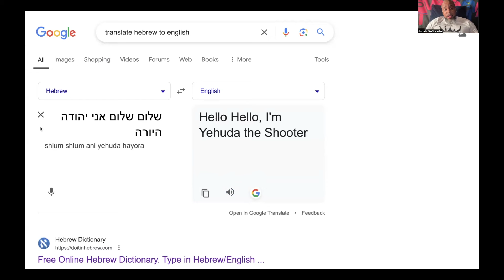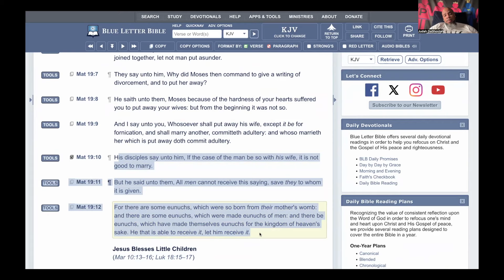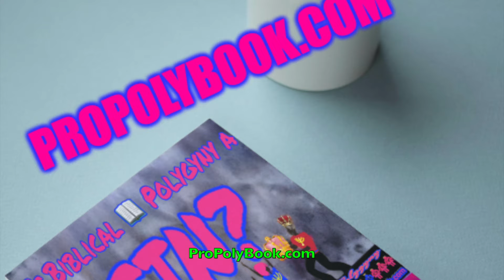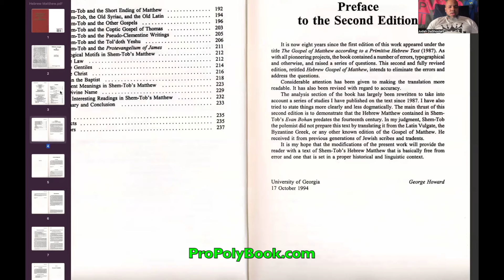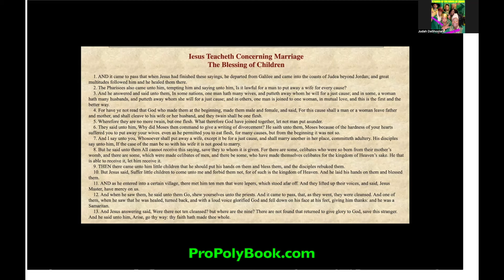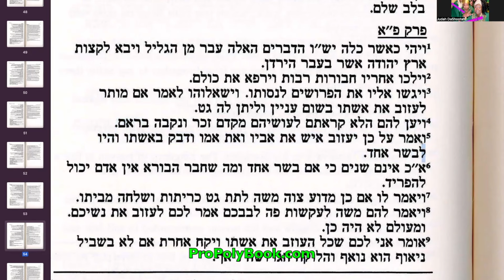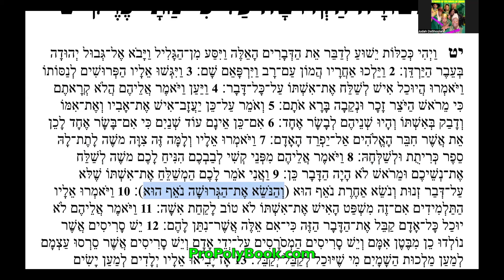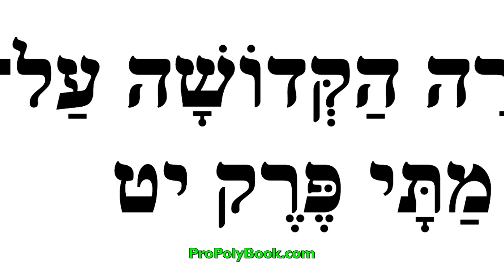Mathew 19's a Mistranslation?🤔 No Polygyny?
In my book called Is Biblical Polygyny a SIN? (Vol 2) This is just one of many things that I speak about in my book. This videot that you’re about to watch is the just the short version of what I wrote. Make sure to get my books.

Matthew 19 Mistranslation Blasphemy from Shem Tob???

Dear Pro Polygyny community

There is something that men in the Anti-Polygyny community been misusing to mislead people away from the truth. Since we all know that Matthew 19:3-9, Mark 10:1-12 is speaking about Divorce and says nothing about polygyny being a sin or nothing that will show that a man is banned from having more than one wife. What they do is they lie and deceive people into believing that the Hebrew Matthew of the New Testament shows that you can’t have more than one wife. They say you must get Shem Tob’s New Testament in Hebrew and you will read something that your King James version don’t say or express.

This is what is said by them and they will give you this here. We are going to SLOW ROAST this doctrine so get ready because we’re about to EAT!

The Original Hebrews Matthew 19

 2. The Pharisees also came unto him, tempting him and saying unto him, Is it lawful for a man to put away a wife for every cause? 3. And he answered and said unto them, In some nations, one man hath many wives, and putteth away whom he will for a just cause; and in some, a woman hath many husbands, and putteth away whom she will for a just cause; and in others,  one man is joined to one woman, in mutual love, and this is the original and the perfect way of The Lord.

Although there is a Hebrew version of Matthew  which I will discuss more shortly I need you to first understand that what you just read a few moments ago was never written by Matthew himself

 The Anti-Polygyny community knows this however they still intend to deceiving the people into believing that it was written by Matthew in the Hebrew version of the New Testament.

They will tell you to read this and they will say things such as “Matthew 19:2-4 was a Mistranslation and if you go int the Hebrew version of Matthew or if you go into Shem Tov (Tob’s) version of the Hebrew Matthew in Matthew 19th chapter You will see the part where it says “one man is joined to one woman, in mutual love, and this is the original and the perfect way of The Lord.”

Their goal is to persuade you into thinking that Matthew itself was a mistranslation of the book. They will send you the passage in English but the downside to this is they never seem to actually pull up a Hebrew Version of the New Testament and actually show you and read the verses word by word translation. Today you’re in luck because we’re going to do that and you also will be able to see the exact spot where these people in the Anti-Polygyny community is getting this misinformation from.

Then you will be able to keep up with them during the conversation that they are speaking about concerning this so called mistranslation from and you will know exactly how to expose the lie that they are spreading because many people in the Anti-Polygyny will be preying on your ignorance and they will be hoping that you have no biblical Hebraic knowledge. What I am about to share with you is going to literally scare them away from you well at least this topic. When they bring this false passage up. Don’t give away your position. Catch them up in a lie and allow them to dig themselves a hole. Don’t always show all of your cards when dealing with them because what they do is spiritually hang themselves and they are so quick to debate a topic that they really are acting as if they are learned in.

Ask them if they can actually read Hebrew and if they say yes then pull it up and ask them to read it to you and show you what each word means and how it sounds.

Then ask them to show you that same passage in the Hebrew New Testament that they have. Not in English but only show it in the Hebrew Text. Tell them they can show it in any Hebrew version of the New Testament if they choose to do so.

When you do this you will be already equipped because I am about to PHYSICALLY SHOW YOU what does Matthew 19 say in the Hebrew New Testament.

This is the short version of what I wrote in my book called “Is Biblical Polygyny a SIN? (Vol 2. Make sure to get volumes one and volume 2 so that you can be ready for any lie that comes your way when it comes to polygyny.

ProPolyBook.com is where you will find all of my books.